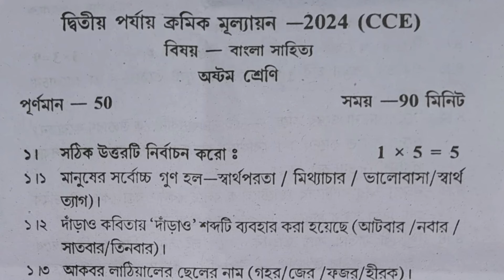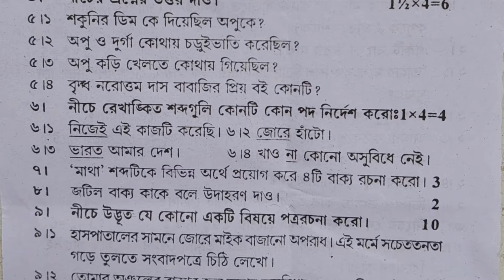class 8 bangla 2nd unit test question paper 2024 | class 8 bengali 2nd unit test suggestion 2024